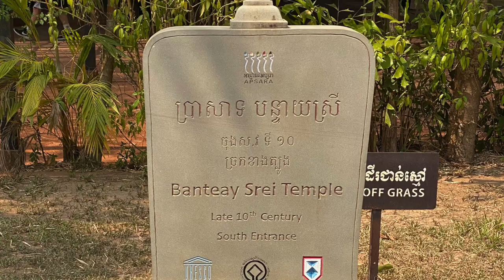Angkor 🇰🇭 Banteay Srei - This is the best to visit!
Join me on a journey to explore the stunning Banteay Srei temple in Angkor, Cambodia, known for its intricate carvings and breathtaking architecture. Built in the 10th century, this ancient Hindu temple is dedicated to Lord Shiva and is located in the Angkor Archaeological Park.

In this video, I will take you on a virtual tour of the temple, showcasing its unique features. From the pink sandstone walls to the intricate carvings and sculptures, every aspect of Banteay Srei temple is a work of art that will leave you in awe.

Don't miss this opportunity to learn about the rich cultural heritage of Cambodia and discover the hidden treasures of Banteay Srei temple.

I was very fortunate to meet an excellent guide to Angkor, who is also a YouTuber, @bongyan007, please to subscribe to his channel, he was originally recommended by @globaltravelmate so also worth a follow too.  If you'd like to book tours, you can also email Bong Yan at , he has a luxury van with air conditioning and a plentiful supply of water and cold towels, as well as an expert knowledge of the Angkor complex and where to take some fantastic photos.

Join me on a virtual tour of the exquisite Banteay Srei temple in Cambodia, a 10th century masterpiece known for its intricate carvings and pink sandstone architecture. Discover the history, architecture, and culture behind this ancient temple and its significance in the Khmer Empire.

Thank you for your kind and generous support.

I upload at least one new video each week to my YouTube channel, all featuring slideshows with calm relaxing music, to help you unwind and relax.  All photos are my own, and all music is properly licensed for YouTube use.

Please add your comments and feedback, I look forward to hearing from you.  Thank you.

00:00 Approach
01:01 Outer Gate
01:54 Collonade
02:59 Moat
07:44 Causeway
09:26 Entering the Inner Temple
10:30 The Inner Temple
25:38 Surroundings